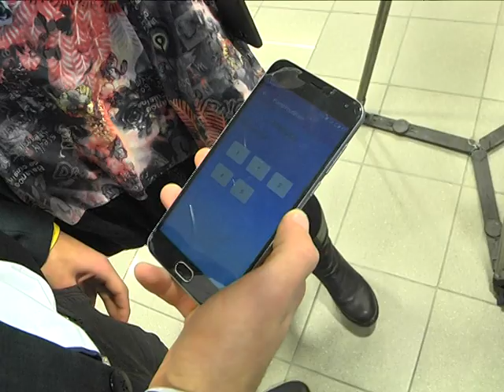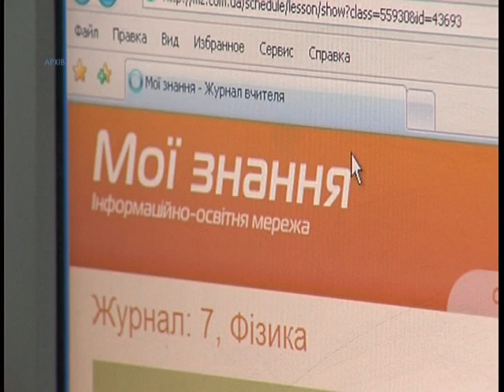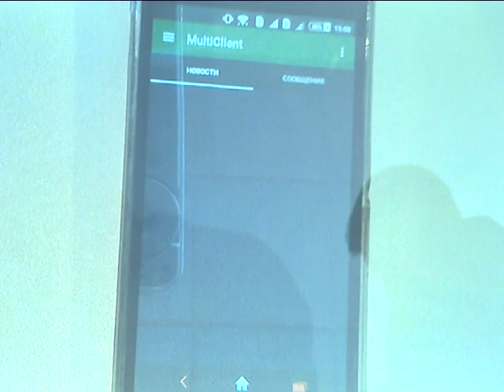Школьники Днепра показали свои стартапы программирования под Android